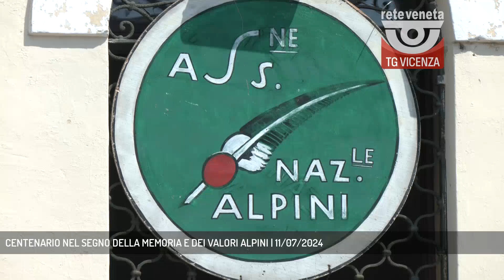CENTENARIO NEL SEGNO DELLA MEMORIA E DEI VALORI ALPINI | 11/07/2024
TG Vicenza 11/07/2024 - ASIAGO - Appuntamento da non perdere sabato 13 in diretta dalle 8.45 sulle reti Medianordest per un importante centenario degli Alpini che si celebra ad Asiago || Alpini e Medianordest, un binomio inscindibile. Anche in occasione del centenario della sezione Monte Ortigara e dei gruppi Alpini di Asiago e Gallio, le nostre telecamere e i nostri microfoni vi racconteranno sfilamento, cerimonie, testimonianze delle celebrazioni previste in diretta sabato mattina dalle 8,.45L'associazione nazionale Alpini è stata riconosciuta a pieno titolo nell'ambito del terzo settore, grazie alle tantissime iniziative di volontariato.Alla cerimonia di Asiago sarà presente anche il Labaro nazionale degli Alpini. Memoria e valori li ritroveremo tutti nella diretta di questo sabato dalle 8.45 - Intervistati SEBASTIANO FAVERO (Pres. Ass. Nazionale Alpini) (Servizio di Mirco Cavallin) - Segui Rete Veneta anche sul digitale terrestre! Visita il sito